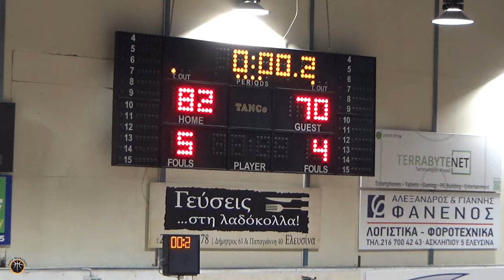ΠΑΝΕΛΕΥΣΙΝΙΑΚΟΣ ΑΟΚ 🆚 ΑΣΕ ΔΟΥΚΑ - ΤΟΥΡΝΟΥΑ ΑΙΣΧΥΛΕΙΑ 2024 Highlights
🗓 Παρασκευή 13.9.24
🕡 18:30
📌 Κλ. Γυμναστήριο "Τάκης Βογιατζής"